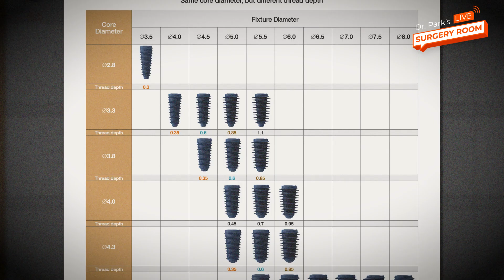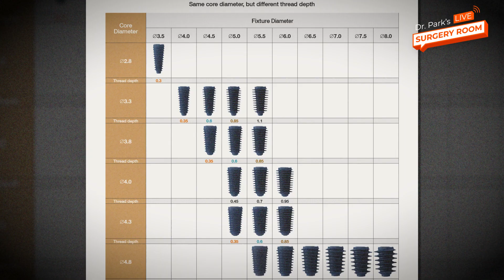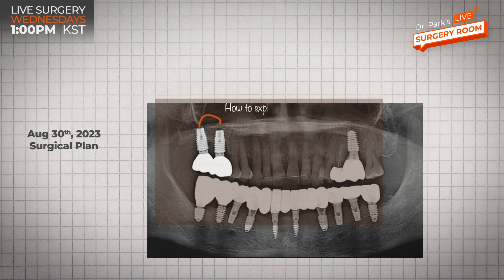Peri-implantitis로 인한 bone defect 케이스의 회복술 해결책 ⎮ 라이브 13화 예고편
Crestal Bone Loss에 의한 반복적인 염증 발생에 대한 해결책을 라이브서저리에서 시연하고자 합니다.
8월 30일 수요일 오후 1시~2시 라이브 서저리에서 만나요!

타임스탬프
00:00 인트로
00:25 케이스 소개 및 진단
02:11 수술계획